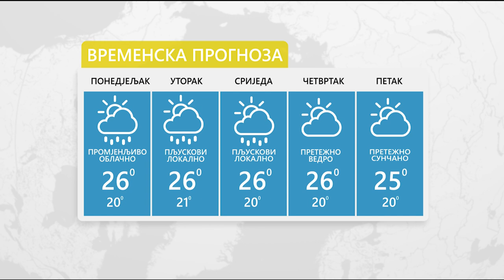Vrijeme: Sutra sunčano, toplo, ali nestabilno 09. 05. 2022.